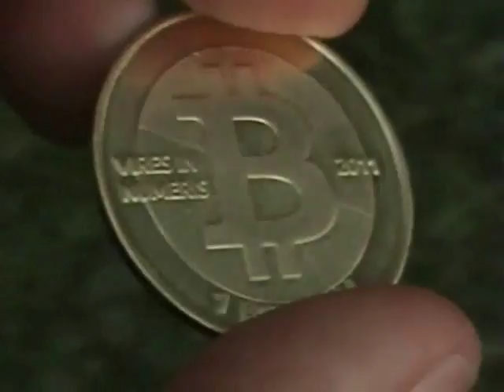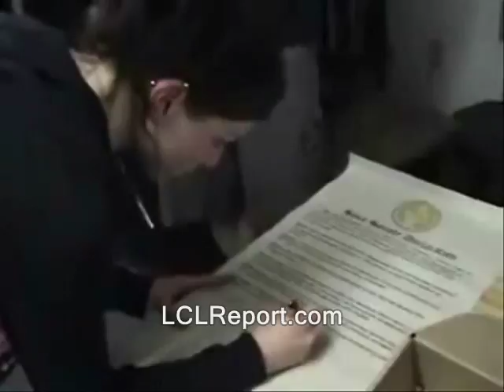"World Secession Council" needed to team up independence groups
secession withdrawal from the union calexit texit nhexit catalans catalonia camaroon anglophones tibet northern italy venito myanmar muslims independence separatism separatists. slovenija slovenia ana stanic basques quebec quebecois filming recording right to record. new hampshire donald trump hillary clinton campaign election 2017 ron paul. bans forbids don't film me no filming turn the camera off type stuff , journalists journalism rand paul government meetings, anarchism anarchists , feds nh freedom, daisy. liberation successful resistance movements. grabs camera first amendment censorship free speech freedom of the press media restrictions alternative facts fake news vs. real news.  photography is not a crime carlos miller just kept recording photographers videographers dave ridley report new hampshire primary. federal reserve julian assange, politics authoritarians. christopher cantwell chris activism Stefan Molyneux video jerk cop cops busybodies. ridleyreport indie reporters republicans independent journalism constitutionalistsvlogs police libertarianism voluntaryism bernie sanders voluntaryists edward snowden open meetings act right to know law requests libertarians John McAfee. bradley manning chelsea sovereign citizens photography is not a crime carlos miller wmur channel 9 maggie hassan wood margaret kelly ayotte ian freeman democrats. liberty alliance ben swann full disclosure secession independence secessionists sovereignists george soros stop free keene penn and teller penn jillette gillete teller's bullshit. mercatus center cato institute charles david koch brothers collapse of the united states empire second civil war imperial creative commons license hunter s. thompson police brutality  video free to use common core smarter balance testing standardized john birch society videographers. downsize dc free talk live americans for prosperity tea party granite grok rich girard at large first amendment free speech freedom of the press the press media  free state project atlas shrugged galt's gulch in real life reality show tv.  thin blue line all lives officers footage gonzo journalism ron paul daisey. talk radio walter williams rush limbaugh frank guinta constitutional convention of the states balanced hand over camera grabs camera attacks reporter liberland alex jones libertarian party ammon bundy cliven militias calexit brexit nhexit nhexit.com texit. black lives matter ayn rand fbi riots unrest civil rights. Totalitarianism.  abuses human rights granite state new england northeast standing rock pipeline adversary confrontations confronts questions debate gary johnson justin amash amaash socialism fascism antifa social justice warriors sjw first amendment audit secession, world, independence, catalonia, barcelona, spain, kurdistan, kurds, iraq, separatists, separatism, union, calexit, yes california